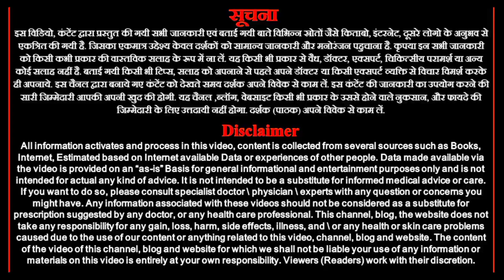सिंह राशि 18 मई 2023 | Aaj ka singh rashiphal | Singh rashi 18 May 2023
Aaj ka singh rashiphal
singh rashi 18 May 2023
Astro rashiphal
Leo horoscope